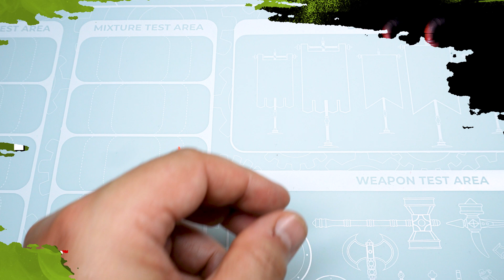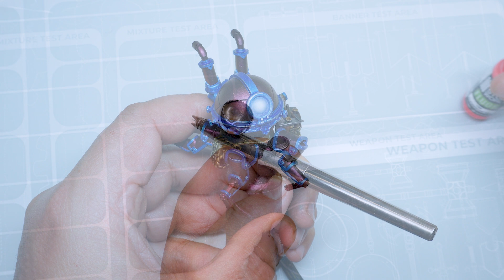Dando efectos a las pinturas metalicas!!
GreenStuffWorld

🎨 ¡Bienvenido a nuestro canal de tutoriales! Únete a nosotros para transformar esta impresionante miniatura de Void con técnicas de pintura metalizada. Aprende el arte de las pinturas camaleón y dale vida a tu mesa de juego!!

🛒 Materiales usados:

00:00 INTRO
00:13 Chameleon NEBULA COPPER
00:23 Metallic Paint NEPTUNUS BLUE
01:19 Acrylic Color QUICKSAND BROWN
01:48 Acrylic Color SUN-BLEACHED BONE
02:07 Metallic Paint ANTHRAX METAL
02:32 Wash Ink ANCIENT SEPIA
03:04 Wash Ink MOSS GREEN
03:31 Wash Ink AETHER BLUE
04:00 Acrylic Color SANDSTORM
04:59 Metallic Paint SHARKFIN BLUE
05:31 Intensity Ink OSL WHITE
05:42 Fluor Paint RED
05:52 Liquid Pigments MEDIUM RUST
06:14 Liquid Pigments BLACK SOOT
06:34 Matt Surface Primer 60ml - Black
06:44 Dry Brush - OFF-WHITE 30 ml
06:56 Dipping ink 60 ml - AZURE DIP
07:06 Dipping ink 60 ml - RADIANT ORANGE DIP - AZURE DIP
07:16 Dipping ink 60 ml - BLACK GREEN STONE DIP
07:26 Dipping ink 60 ml - ACID GREEN DIP
07:36 Acrylic Color SANDSTORM
07:56 Snow Textures - SNOW 30ml
08:09 Shrubs TUFTS - 6mm self-adhesive - LIGHT GREEN
08:31 FINAL RESULT

🖌️ Técnicas usadas:

Camaleón Primer Mágico 🌈
Base con Nebula Copper 🌌
Pinceladas metálicas con Neptunus Blue 🎨
Detalles de cuero con Quicksand Brown 🏹
Sombras metálicas con Anthrax Metal ⚙️
Efectos de lavado con Ancient Sepia 🌰
Envejecimiento del cuero con Moss Green Wash 🍃
Resaltar metal con Aether Blue Wash 💙
Bordes finos con Sandstorm 🏜️
Iluminación de ojos con Intensity White y Fluor Red 👁️